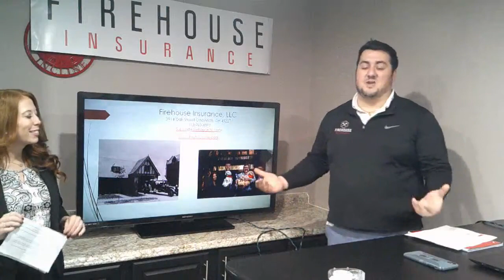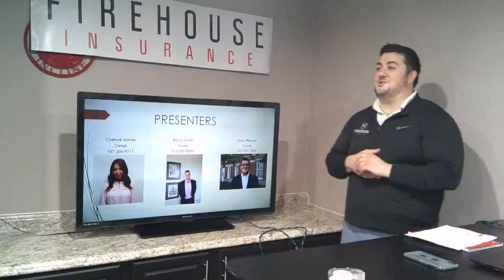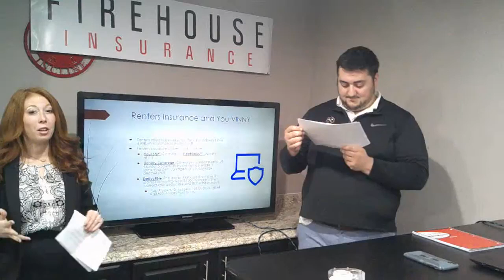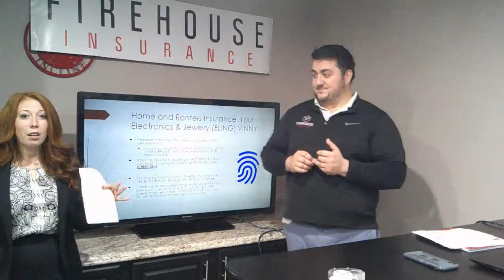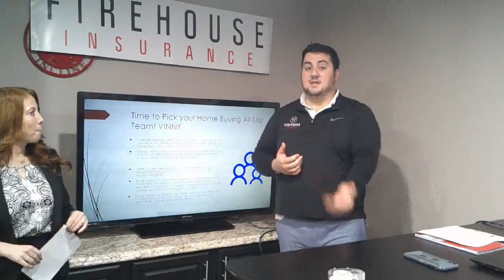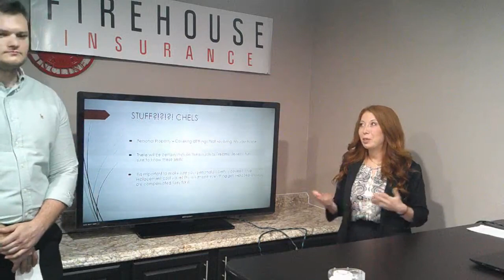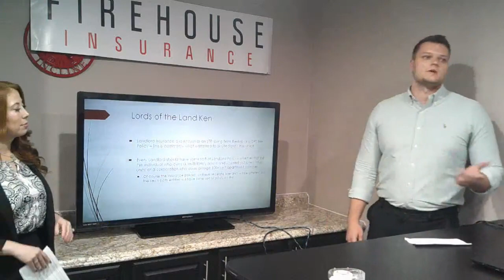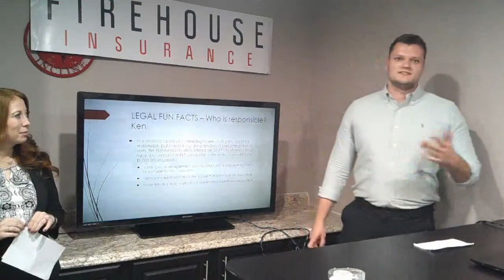Insurance; Renter and Home Owner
What is insurance, how much do you need and where can you find it.